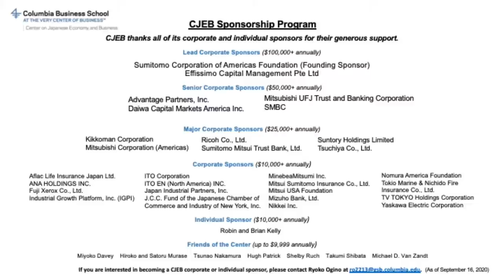Whither the Suga Administration—A Conversation with Gerald Curtis & Takenaka Heizo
Wednesday, September 16, 9—10:00 AM EDT

Following Prime Minister Shinzo Abe’s abrupt decision to resign, Japan’s ruling Liberal Democratic Party (LDP) will be voting on its next leader, determining who will become the new prime minister of Japan. Chief Cabinet Secretary Yoshihide Suga, Prime Minister Abe’s right-hand man, has emerged as the front-runner in the LDP leadership race. He is widely expected to win the leadership election, locking in support from most of the party’s factions. How long will the next prime minister stay in office? Will Abenomics continue under a new name? How will Japanese politics evolve in the post-Abe era? In this webinar, two leading experts offer their insights into the current landscape of Japanese politics, the new administration, and implications for U.S.-Japan relations.

Speakers:
Gerald Curtis, Burgess Professor Emeritus of Political Science, Department of Political Science, Columbia University; Director, Toyota Research Program; Distinguished Senior Research Fellow, Tokyo Foundation; Member of the Board of Directors, Japan Society

Heizo Takenaka, Professor Emeritus, Keio University; Professor, Toyo University; Member of the Policy Council under the Abe administration; former Minister of State for Economic and Fiscal Policy for the Koizumi administration

Agenda:
9—10:00 AM Discussion and Q&A